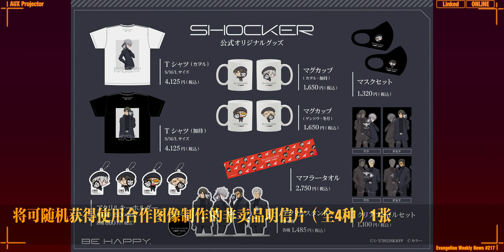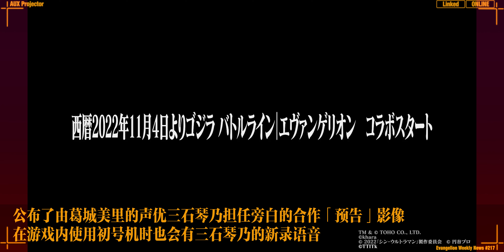【EVA每周新闻】福音战士歌舞伎町冲击 RADIO EVA STORE开业3周年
【相关文章】
福音战士与东急歌舞伎町塔合作、2023年4月28日起进行「EVANGELION KABUKICHO IMPACT」！

福音战士VS新·假面骑士企划「NAGISA作战」大成功！10月31日起发售合作商品！

RADIO EVA STORE Re-OPEN & 3rd ANNIVERSARY!!

「【爱藏版】新世纪福音战士」〈电子特別版〉全7卷预定于2022年12月2日登场！！

新·日本英雄宇宙×哥斯拉战线合作第3弹「福音战士×哥斯拉战线」合作从11月4日开始

「一番赏 福音战士 ～使徒、袭来～」全奖品图像公开！

福音战士新干线「500 TYPE EVA」精工限定手表登场！10月31日起开始贩售！

【寿屋】新·福音战士剧场版「福音战士新2号机α」模型登场 开始接受预约

【手办】「POP UP PARADE 绫波丽(暂称) 农作业ver.」开始接受预约 『新·EVA』农作业场景立体化